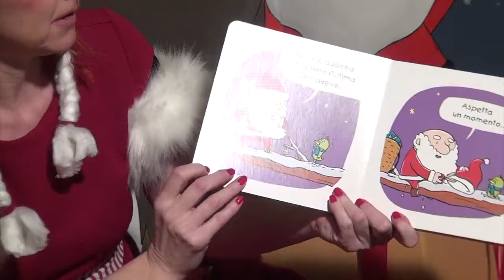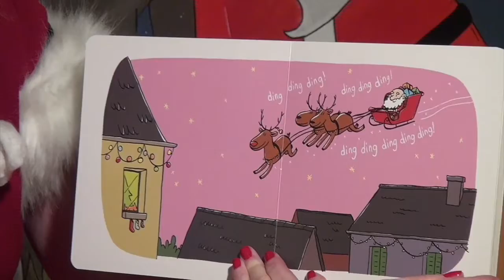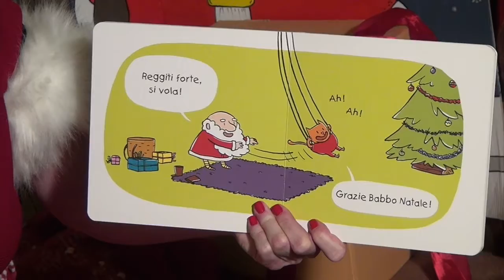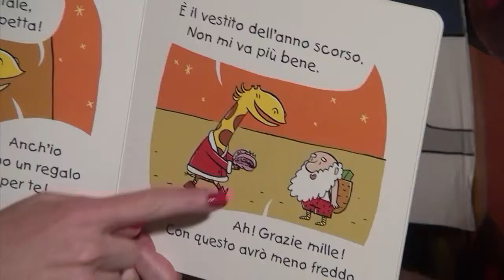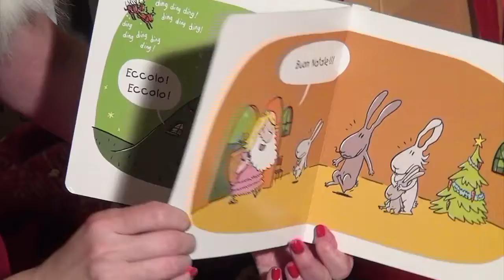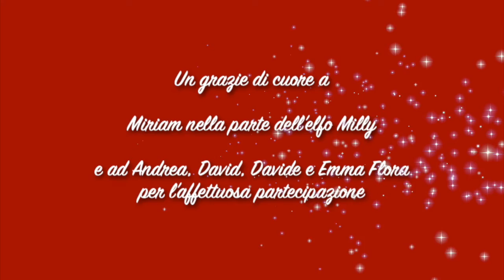8 dicembre: Elfo Ellie. Aspettando Natale...tutti insieme! Letture e animazioni per bambini.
Eccoci, è arrivato l’8 dicembre! Finalmente! Pronti per scoprire come Ellie cerca di mandare un messaggio a Babbo Natale con l’aiuto di due. e no, non vi svelo più nulla, scopriamolo con Il Villaggio di Smile .
Aspettando Natale…tutti insieme! Apri questo calendario dell’avvento!
Progetto de Il Villaggio di Smile, scritto e interpretato da Eleonora Frida Mino